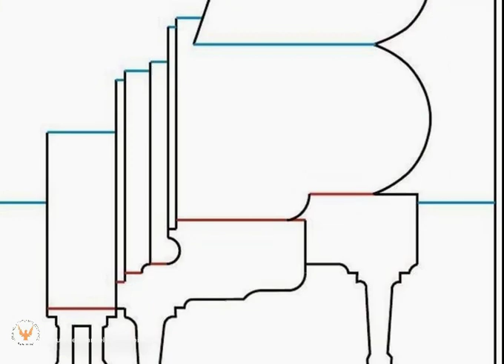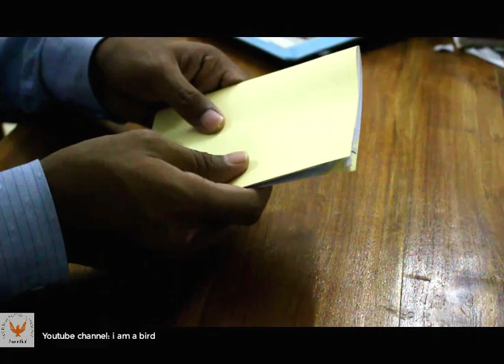DIY: 3D Pop up Piano card tutorial with layout| I am a bird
Here is the card of a piano. which is a little complex, but if you download the image and just draw that then it will be easier.
Try to take the paper with 24cm X 16cm, it will be easier.
Thank you, here is the link of that image,